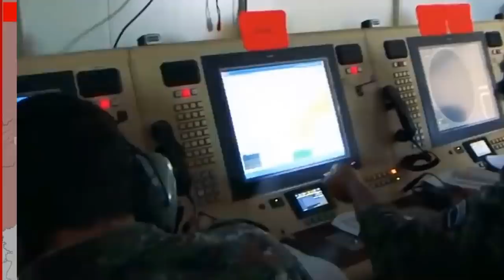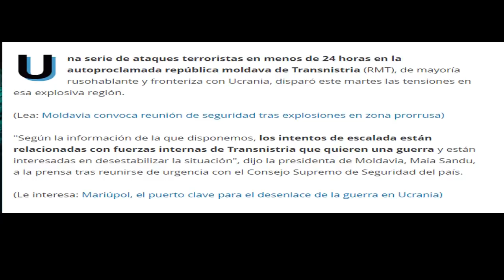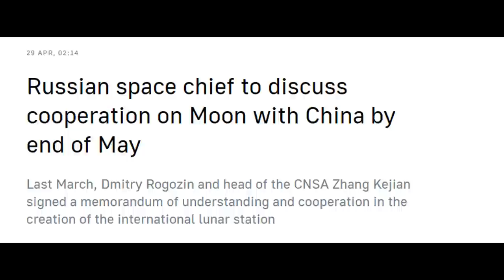🚨El Polvorin de TRANSNISTRIA OTAN Moldavia Vs Rusia Noticias Guerra Rusia Ucrania hoy 30 abril 2022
¡LO ÚLTIMO! Noticias última hora hoy 30 de abril de 2022.Noticias Rusia Ucrania hoy Moldavia teme Un ataque del ejercito de Vladimir putin .

Analistas Hablan que tropas de Rumania estarían desembarcando cerca de la zona de Transnistria y desde las autoridades pro rusas dicen que se podría dar una intervención por parte de Moldavia y Rumania a este territorio para frenar las intenciones del ejercito ruso de ira y anexionar la auto proclamada republica de Transnistria .

¿Qué pasaría si Rusia ataca a las tropas de Rumania y Moldavia teniendo en cuenta que son y hacen parte de la OTAN? Lo comentamos en el video .
Joe Biden sigue aprobando apoyos militares al gobierno de Volodimir Zelenski en las últimas horas aprobó una ayuda militar por valor de más de 33 mil millones de dólares y también la cámara de representantes de estados unidos aprueba el envió del programa militar utilizado en la segunda guerra mundial para apoyar a las fuerzas ucranianas en la lucha que libran contra el gobierno de vladimir putin en el este de ucrania .

Rusia dice que el envió de armas va en contravía del derecho internacional humanitario.

Imágenes que está entregando el ministerio de la defensa de Rusia de los misiles Klibr que han sido utilizado con objetivos en ucrania.

China y Rusia pactarán en mayo una programa de cooperación militar espacial .

Noticias hoy 30 de abril de 2022
Noticias América latina 30 abril de 2022
Noticias presidente estados unidos
Noticias EE.UU. hoy 30 de abril de 2022
crisis ucrania Rusia hoy 30 de abril de 2022